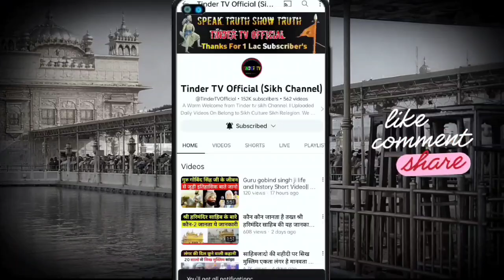बूढ़े Sikh की Family में कोई नही बचा सालों से Gurudware के बाहर बैठे, Why Sikhs don't Beg Money?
Why don't Sikhs Sardar Ji beg Money from Anyone Explained in This Video, In the video you have been shown about such an old Sikh who eats after earning his right and never begs anyone. If you like this video of mine and if you like my work, then watch it and share it to help us further.

Sikh
Sikhi
Sikhism
Sikh man vs Indian beggars
Sikh news
sardar Ji Respect Honour
Oldest working Sikh Man
Patiala Oldest Working Sikh
Sardar Ji Honoured
Sikh Man honoured
Sikh saved Humans
Sikh never Beg Money
Why sikhs sardar Never begging money
Indian Beggars vs Sardar ji working men
Khalsa
Sardar Ji Honoured Story
Guru Gobind Singh Ji teachings
Sikh guru teachings
Nihang singh fauj
Khalsa fauj
Waheguru ji ka khalsa waheguru ji ki fateh
Satnam waheguru
Khalsa Force
Sikh news Latest
50 years Working in india sikh man
Old sikh man Work from 60 years
80 years Old sikh Man working
147 years Old Sikh Man
147 years Old Sikh Monk
Sardar ji Never Ask for Money Begging
Sikhism Vs Begging
Why doesn't Sardar accept begging
Sardar ji does not beg
Sikh Population in India
Sikh Population in Punjab
Sikh Population in Haryana
Sikhs
Hindu
Sikhism vs Hindustani
Sikh vs india
Sikh v hindu difference
Sikhism vs Hinduism difference
Sikh different From Hindu and muslims
Sikh were not hindu
Sikh are different From Hindu relegion
Sikhism News
Sikhism News Updates daily
Bihar Sikh Population
Jharkhand Sikh Population
Telangana Sikh Population
Mizoram Sikh Population
Panchim Sikh Population
Sikhism News Updates
Guru ramdas ji